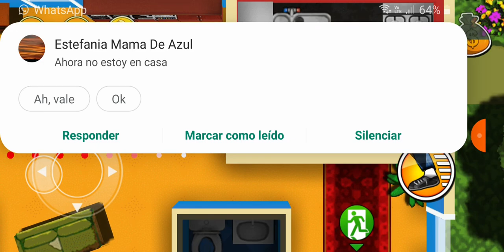primer parte robbery bob